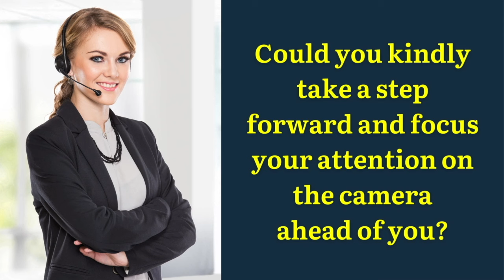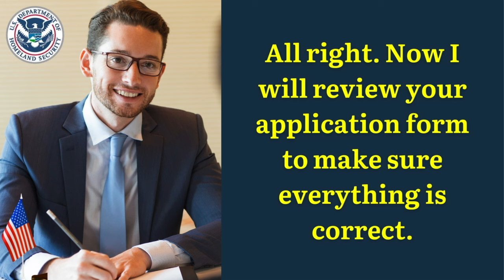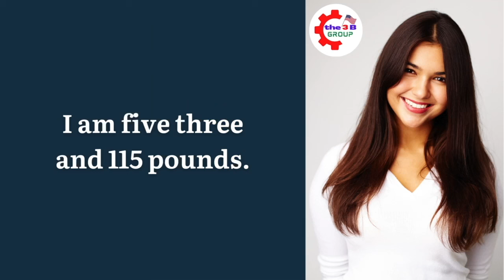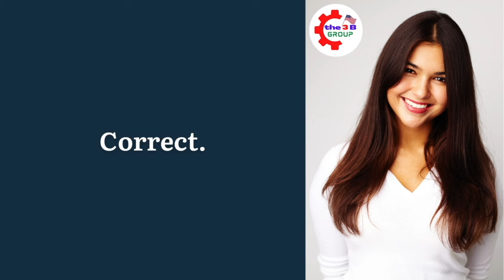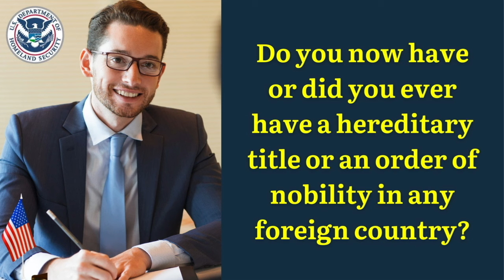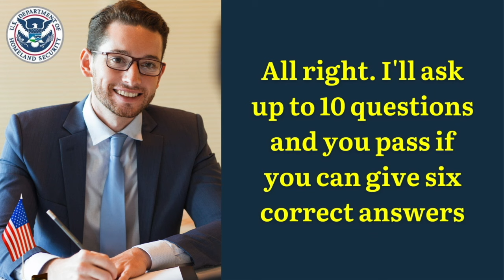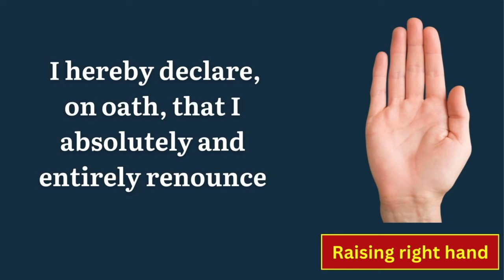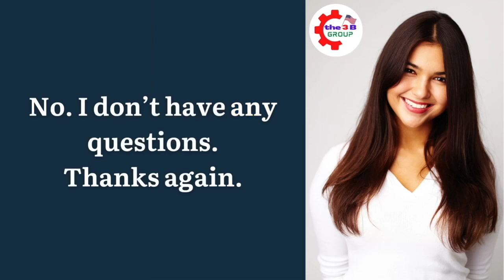Practice N-400 US Citizenship Interview 2024 & Oath Ceremony -N400 Naturalization Interview 2024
2023 US Citizenship Interview & Test | N-400 Naturalization Interview (Actual Case Study) | Have you ever

2023 US Citizenship Interview (Mock Interview & Test) N-400 Citizenship Questions